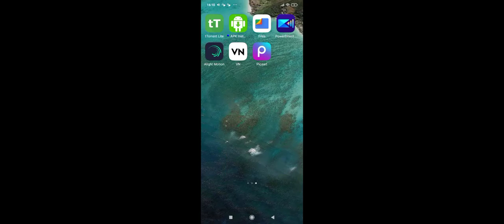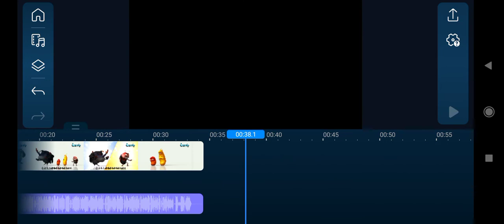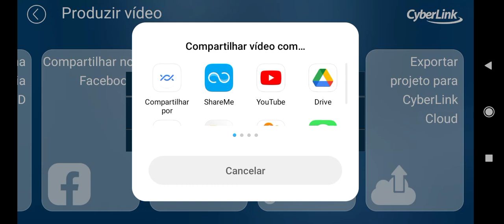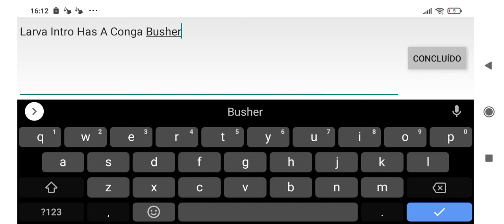How to Make Has A Conga Busher On VocieChanger Powerdirector YouTube